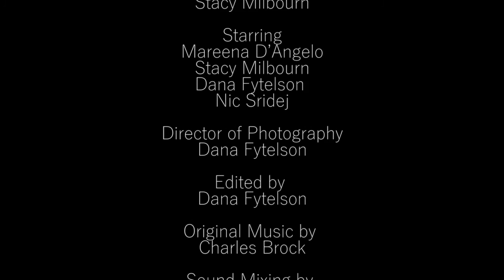Remember Better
A forgetful woman makes a New Year's resolution to remember better.

Starring: Mareena D'Angelo